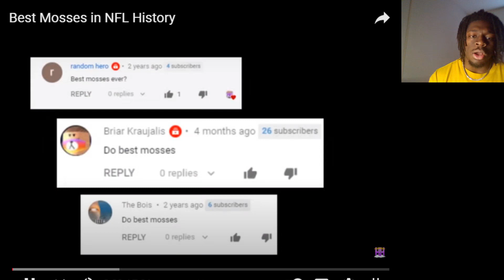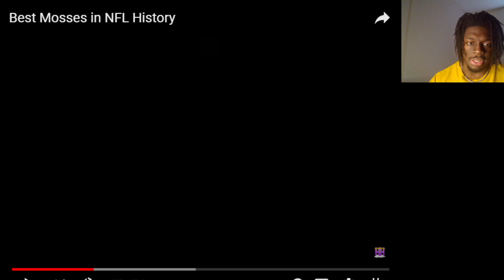Best Mosses in NFL History Reaction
ROAD TO 10K! and sub!!
Snapchat lowerykeyon

All NFL Content I use is owned by the NFL I do Reactions to NFL highlights